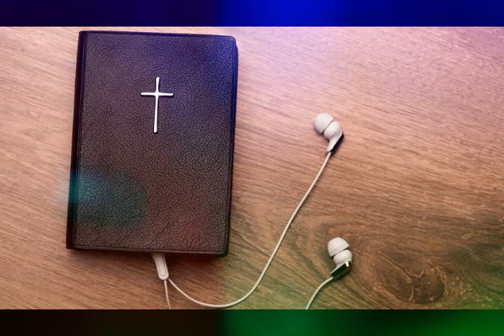BIBLIA AUDIO DRAMATIZATA // Epistola 1 Corinteni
Biblia audio in traducerea Dumitru Cornilescu citita dramatizat. Noul Testament, Epistola 1 Corinteni, intreaga carte // Biblie audio, material crestin // Resurse crestine biblii//